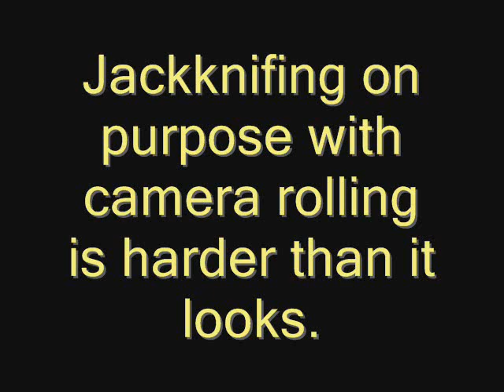Burley Travoy Bike Trailer Maneuverability Take 2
40 seconds of the Burley Travoy bike trailer, including several attempts to jackknife this trailer.